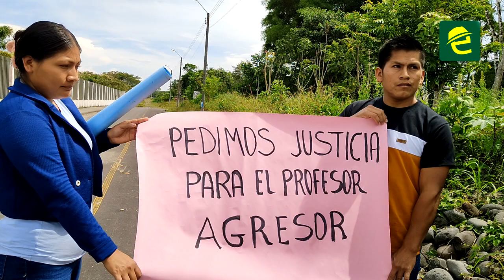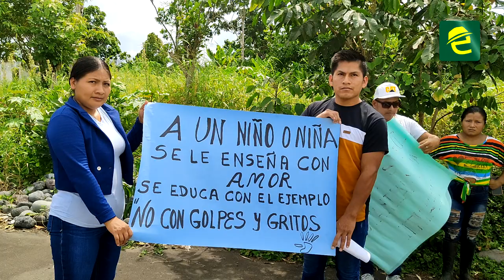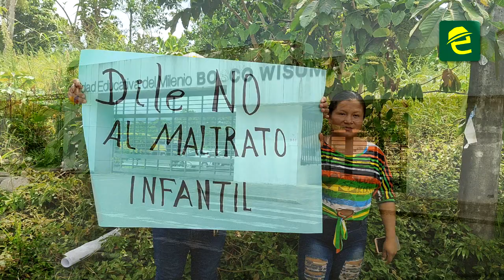Denuncian una presunta agresión a menor en Unidad Educativa de Sevilla Don Bosco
[EXPRESIONES] ATENCIÓN: MoronaSantiago, padres de familia denuncian un presunto caso de agresión física a una menor en la Unidad Educativa del Milenio "Bosco Wisum", en la parroquia SevillaDonBosco ❗

Los padres de familia acudieron hasta los exteriores de la institución con carteles en mano para manifestar su preocupación y solicitar se tomen cartas en el asunto por parte de las autoridades del Distrito de Educación.

Nuestro medio de comunicación dialogó también con el Rector de la Institución quien se refirió el caso. La denuncia ya fue presentada a las autoridades para que se siga el proceso administrativo correspondiente.